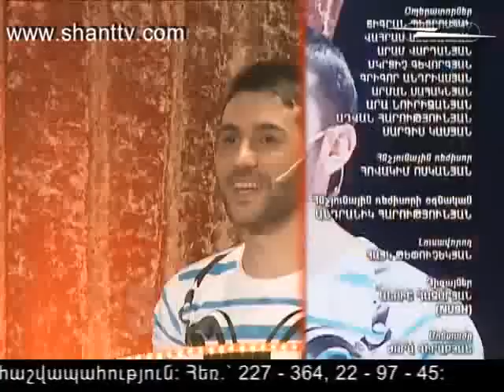Kanxik humor 30 06 2012